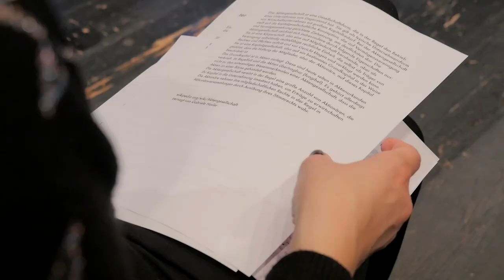Studiengang Musik und Bewegung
Absolventinnen und Absolventen des Studiengangs Musik und Bewegung bringen Kompetenzen für unterschiedlichste Bereiche mit: Lehrtätigkeiten an Musikschulen und Schulen, Aus- und Weiterbildung, musiktherapeutische und heilpädagogische Berufe, Bereiche wie Konzertpädagogik, Konzeptionierung und Aufführung von Performances zu kulturellen Anlässen, Programmgestaltung von Volkshochschulen im Bereich Musik – Theater – Tanz oder Assistenz und Probenarbeit an Theater und Oper konnten bereits von ausgebildeten Rhythmikerinnen und Rhythmikern erfolgreich erschlossen werden.